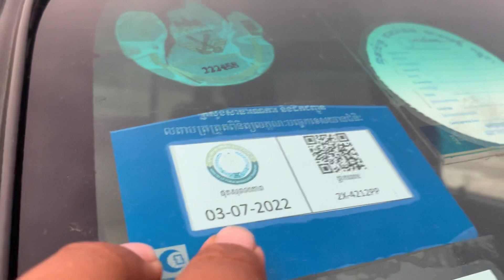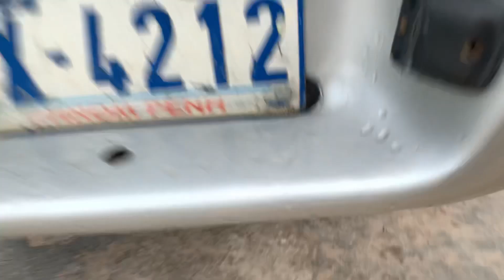$11,500 តាកូម៉ា/Tacoma 02ម៉ាសុីន4ប៉ុង1/សំនុំសុីនបាតខ្ចីម៉ាសុីនអេម/te 070969098/095944436/0972822001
នៅក្នុងវីដេអូនេះខ្ញុំនឹងថតបង្ហាញលំអិតបន្ថែមពីឡានអោយបងប្អូនងាយស្រួលមើលបានច្បាស់ៗសិនមុននឹងមកមើលជាក់ស្តែង

1  $10,500 ឡានលក់ Ssang yong istana 97/15កៅអី

2 Lexus RX 300 ឆ្នាំ 01

3 ឡានដឹកលក់ Kia Frontier 97

4 ឡានដឹកលក់ លីប្រូ/Hyundai Libero 03

5 $3,500 ឡានលក់ តូរីស/Torist 94

6 Highlander 03 v6 limited full ប៉ុង1

7 $3,850 ឡានលក់ Corolla 95

8 $6,900 ឡានលក់ Starex 02 លេខអូតូ

9 ឡានលក់ Starex cvx 09 hfull/ព័ណស/$14,800

10 ឡានលក់ ឆ្លាម/Camry 98 absក្នុងលឿង

11 $6,900 ឡានលក់ Ssang yong istana 96/12កៅអី

សូមស្វាគមន៏បងប្អូនទាំងអស់គ្នាដែលបានបានចូលមកទស្សនាវីដេអូលក់ឡានតម្លៃធូៗថ្លៃ

ពីឆាណែល​ចាន់ដារ៉ាលក់ឡានធូរថ្លៃក្រោមទីផ្សា​ដើម្បីកុំអោយខកខានទទួលបានវីដេអូថ្មីៗពីការផ្សព្វផ្សាយលក់ឡានបានមុុនគេ

សូមចុចសាប់ស្ក្រាប់ឆាណែលឬចុចសញ្ញាកណ្តឺងនោះបងប្អូននឹងបានទទួលព៍តមានពីការលក់ឡានបានមុនគេ

នៅទីនេះអ្នកទាំងអស់គ្នាអាចស្វែងរកទិញនិងលក់ឡានថ្មីៗជាច្រើនដែលល្អៗនិងមានតម្លៃថោកសមរម្យជារៀងរាល់ថ្ងៃ